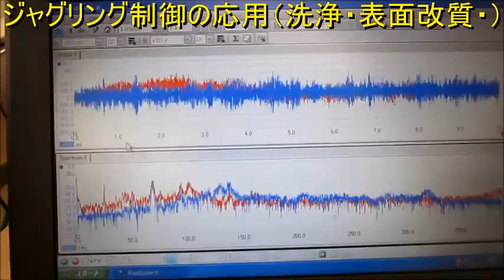超音波実験「ＵＳＷ－２８・７２Ｓ」 Ultrasonic experiment